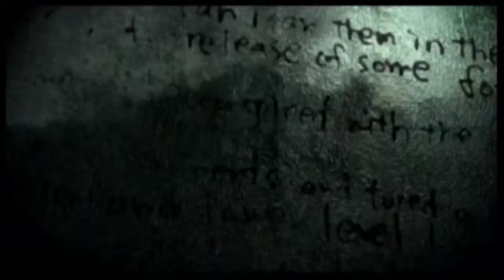『バイオハザード ダークサイド・クロニクルズ』vol.6 ＠くるまいすくま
滅びし街の記憶 1998年9月

【初見プレイ動画】(ゆっくり解説付き)です。

【ダークサイド・クロニクルズ 再生リストはこちら】